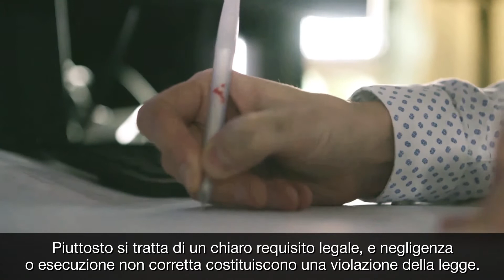Compartimentazione Antifuoco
Offriamo soluzioni certificate a livello internazionale sul tema antifuoco, scopri di più su